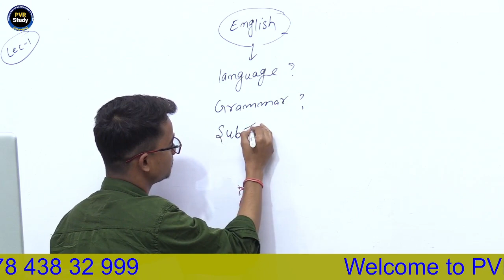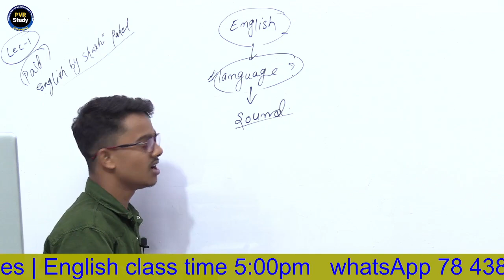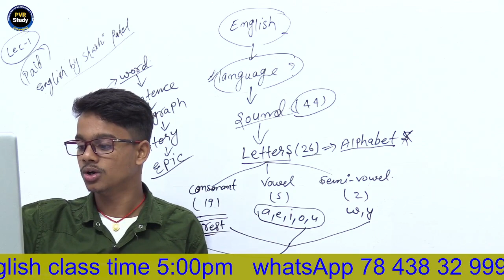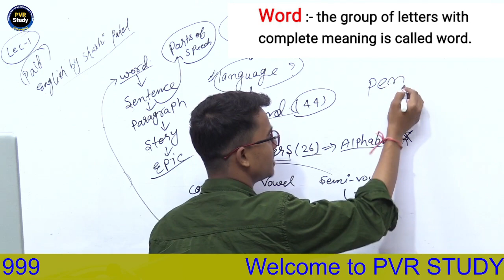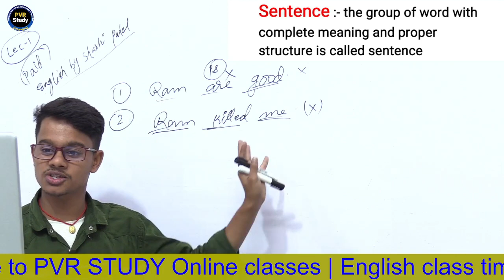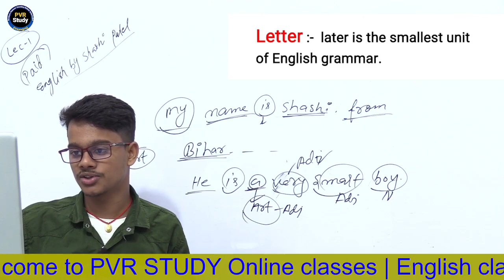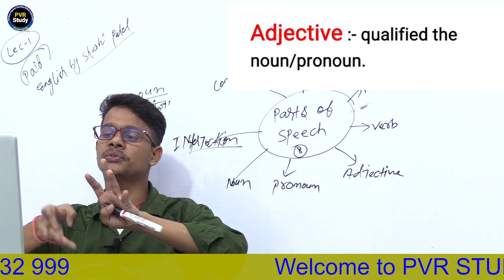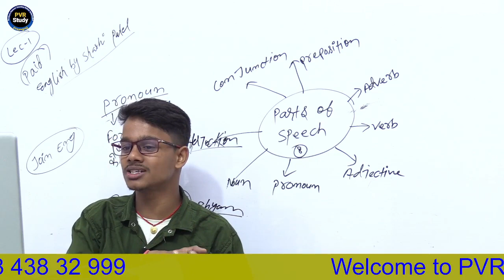Zero Level English Grammar | Basic EngAlish Grammar | Day -1 | English by Shashi Patel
Zero Level English Grammar | Basic English Grammar | Batch -1 | English by Shashi Patel,
what is l;anguage ,
what is letter ,
what is word ,
what is parts of speech ,
what is sentences ,